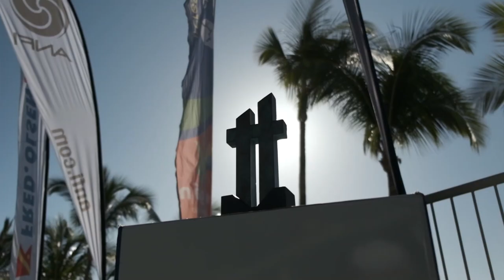La Free Motion Desafío La Titánica corona a sus vencedores en una espectacular jornada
La Free Motion Desafío La Titánica coronó este sábado a sus primeros titanes, celebrándose por primera vez como prueba única con sello UCI, tras XVI ediciones en el marco de la Gran Canaria Bike Week, después de una etapa en la que se dieron cita más de 255 ciclistas en Mogán. Los 138 kilómetros de extrema dureza dejaron imágenes para el recuerdo a su paso por las grandes presas de Gran Canaria y el temido Valle de Las Lágrimas.